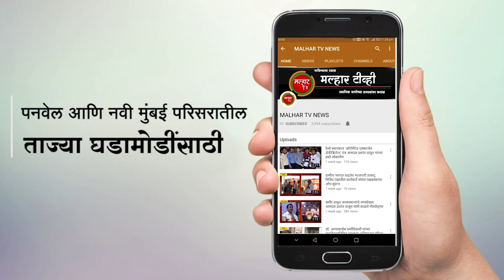डोंगरी ग्रामपंचायतीवर भाजपचा झेंडा फडकावणारे शिलेदारांनी घेतले लोकनेते रामशेठ ठाकूर यांचे आशीर्वाद